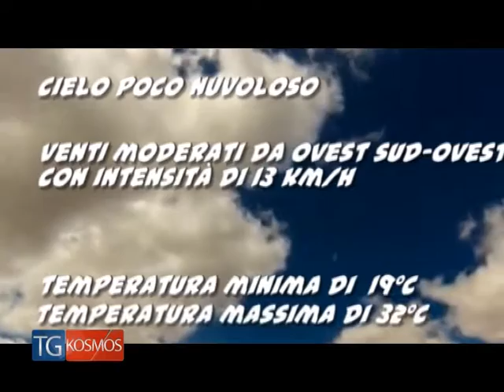Tg KOSMOS 8 agosto 2016